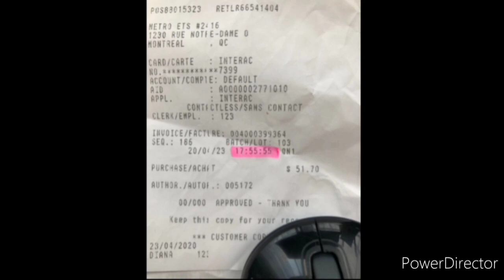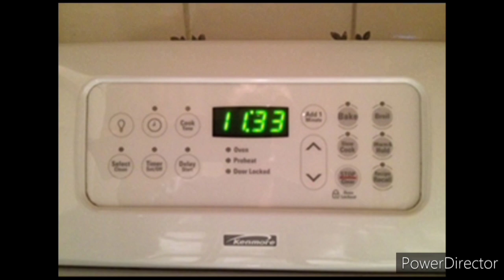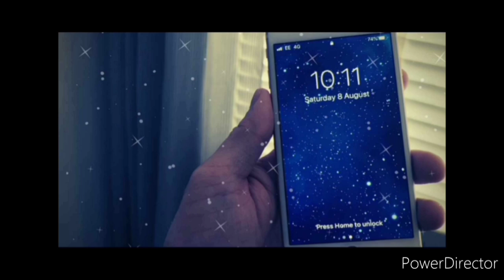Deeper look at angel numbers